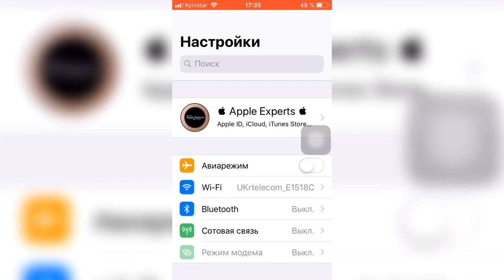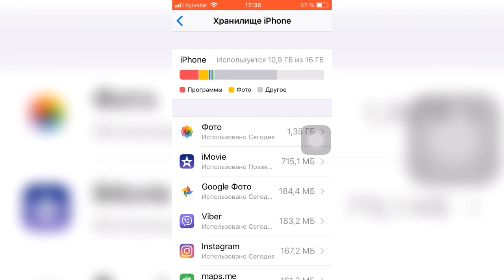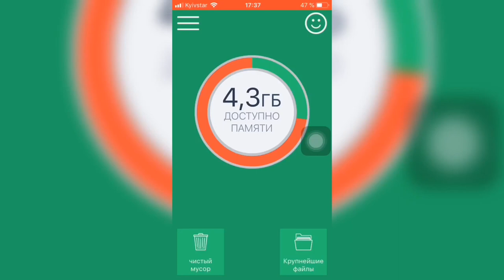🧿Как ОСВОБОДИТЬ память на iPhone/iPad🧿 - Apple Experts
С помощью данного приложения вы сможете очистить ненужный кэш и прибавить от 1 до 2 ГБ свободного пространства на вашем iPhone или iPad!
Очистите ваши iPhone и iPad с помощью Magic Cleaner